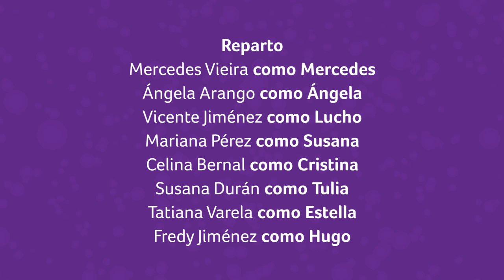¿Dónde está la abuela? - Capítulo 4: ¡Qué Caja!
Ángela sospecha de su padre. Hugo justifica su mala relación con Mercedes. Todo lleva a una pista qué dirá mucho y poco a la vez.

Serie web realizada por estudiantes de Comunicación Social de la Universidad EAFIT.

Medellín - 2016